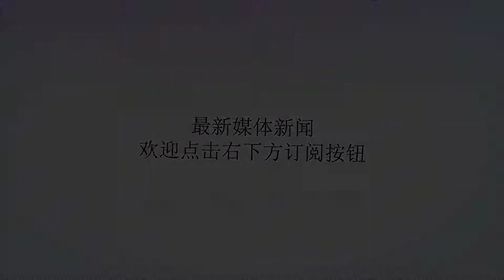二道贩子京东、净赚智商税拼多多，2019年电商怎么玩？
谢谢！中国拥有全世界最庞大的电商市场。相关数据统计，仅2018年上半年，中国网购消费总额超过了4万亿。林子大了，争食的鸟儿，就格外凶残。2018年，阿里扶正张勇，马云退居幕后。京东因创始人“东窗事发”丑闻缠身，遭市值腰斩。拼多多看似逆流而上，异军突起，却被山寨包围，做着网购倒退十几年的大梦。苏宁强势扩张渠道，似乎想靠线下优势，实现弯道超车。四足鼎立，看似牢固的结构，却漏洞百出。如今进入2019年，又该何去何从？包租公与倒卖者阿里是国内电商行业的开拓者，几乎稳坐头把交椅。不过，淘宝曾因为商品质量和假货问题受到质疑，于是阿里在2012年成立天猫，让品牌商直接对自己的产品质量负责，从而遏制制假贩假的源头，重新塑造品牌形象。天猫慢慢开始代替淘宝，成为阿里的门面。淘宝近三年GMV对比不过从近三年淘宝和天猫的GMV对比可知，虽然两个平台都呈环比增长，但整体淘宝占比依然高于天猫，早期商品质量问题其实并没有从源头上解决。或许是为了吸取淘宝早期的教训，京东选择学习苏宁，靠自营起家，通过给买家提供高效的售后和运输服务，在阿里和苏宁的夹缝中，努力生存。站在消费者角度来说，京东自营商品虽然品类较少，但如果质量相对可靠，售后和物流体验也不差，也能勉强接受。但自营，意味着增加品类、兴建仓储物流，这些都由京东自己承包，需要投入的成本非常高。于是，京东开始成为自营与第三方卖家结合的混合平台，通过自营赚口碑，倒卖第三方卖家的商品赚差价。京东一直把自营的GMV占比维持在50%以上，以保障用户体验。当然，在刘强东心里，口碑好到了一定地步，重要性或许就赶不上差价了。于是，建立在京东电商生态圈基础上的第三方物流、科技服务和广告应运而生。根据京东2018年三季度财报显示，京东第三季度净收入1048亿元人民币，其中自营商品的销售收入为939亿元，占比89.6%%；服务收入109亿元，占比10.4%。从利润看，当年第三季度京东营业利润为-6.5亿元。显然，目前建立在京东电商生态圈基础上的第三方物流、科技服务和广告等的服务收入规模尚小，仍不足以覆盖京东的运营成本。无论从营收还是利润角度看，目前京东的商业模式都是卖产品，或者协助第三方商家卖产品，并通过京东物流做好电商配套服务，本质上还是一个倒卖赚差价的二道贩子。野心很大，能力不足，强哥也很委屈。遮羞布和智商税舆论战通常是资本战役中的急先锋。刘强东出身贫寒，在农家子弟创业的典型形象，媒体人胡舒立评价刘强东，“更能给拥有创业梦想的普通人带来幻想，因为他可以被效仿，看起来更真实更容易接近。他出身平凡，行事鲁莽。”所以刘强东一直很忙，奶茶刘太太也很忙。忙着秀恩爱，忙着让秀恩爱上热搜。丑闻被爆出以后，强哥更忙了。忙着喊冤，忙着粉饰太平。1月19日，京东商城CEO徐雷出席京东物流年会并发表演讲，比较罕见的是，这次年会，刘强东并未出席。生存的底线，成为了发展的“枷锁”。急先锋在紧要关头调转了方向，一刀而下，直中要害。当然，尝到舆论甜头的，除了刘强东，还有黄峥。拼多多，号称中国成长最快的电商平台，只用了两年零三个月，就实现了京东历时十年才突破的1000亿GMV。它比京东有着更快的成长速度，在订单量、渗透率、用户使用时长等维度超过了京东。但是本质上，它们走的都是“以亏损换规模流血上市”的路径。拼多多最基本的商业模式是“拼团”，通过“低价+爆款”激发用户拼团的意愿从而大量积累用户，同时通过免佣金、免费上首页等方式吸引品牌商家入驻，降低品牌商家的成本压低商品的价格，实现前期流量的快速积累。拼多多靠“野”路子发家，但是商品的质量参差不齐，充斥着大量的山寨货，差价里都是消费者缴纳的“智商税”。随着假冒伪劣商品的曝光，“并夕夕”和“只要一半薯片还能吃，就会觉得值”，广为流传。单纯依靠低价和人口红利的商业模式，注定缺乏核心竞争力，拼多多若不做出改变，当人口红利达到瓶颈时，将很难实现良性的可持续发展。单腿跳和双线跑开始得不牢靠，腹背受敌就变得很容易。在苏宁推出强调“正品好货”的苏宁拼购时，拼多多慌了神。新品牌计划杠上新国货计划，苏宁依托自身产业链和平台优势，以注重商品品质为亮点，走出了一条有自己特色的社交电商之路。只不过，线上玩法终觉浅，绝知此事要躬行。公开数据显示，2018年，苏宁新开门店8000多家，其中，面向城市社区的苏宁小店新开4000多家。更有意思的是，苏宁让小店不只是店，更成为前置仓，实现商品覆盖范围、地域服务范围内临时补货，降本增效。场景互联形成完整生态圈，苏宁的底牌，不再是连锁门店。刘强东眼红了。所以他2017年4月高调宣布，未来五年，京东在全国要开设超过一百万家京东便利店，其中一半在农村。这是继10000家京东家电专卖店、5000家“母婴体验店”计划后的第三个线下合作项目。可是从2018年8月开始，随着首批改换门面的京东便利店一年合约到期，店主们表示“跟期望相差太大”纷纷要求解约，遮挡不住的“闭店潮”纷至沓来，日开千店、百万便利店的豪言壮语成了“真香”预警。在刘强东愿景里，大概是希望他们能跟着明尼苏达往事，一起被公众遗忘吧。